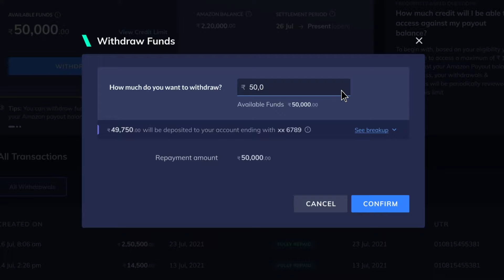Instant Settlements for Marketplace Sellers by Razorpay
Instant Settlements for Marketplace Sellers by Razorpay will allow you to get access to your money instantly and avoid daily cash flow challenges. You can withdraw cash against your payouts 24×7, even during bank holidays and non-banking hours.
Receiving your sales revenue early will give you more control of your business growth. With faster access to cash, you can make the investments you need to grow your business.
So, what are you waiting for? Supercharge your business with Instant Settlements for Marketplace Sellers by Razorpay today!